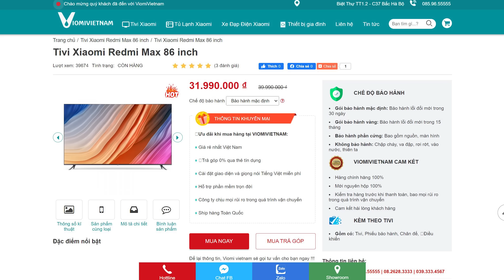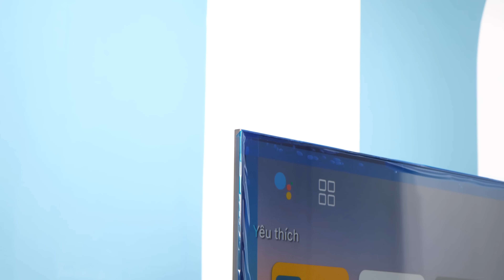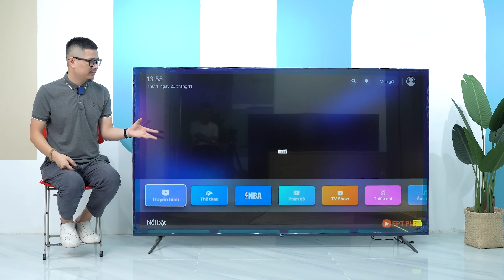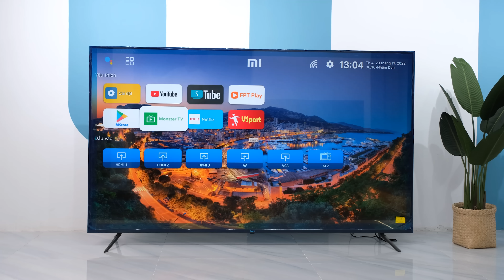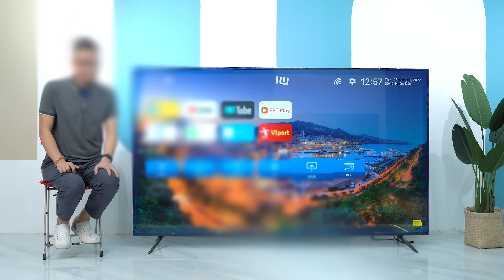Review Xiaomi Redmi Max 86 inch: TV KHỔNG LỒ RẺ NHẤT MÌNH TỪNG LÀM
Review Xiaomi Redmi Max 86 inch : TIVI KHỔNG LỒ NHẤT MÌNH TỪNG LÀM